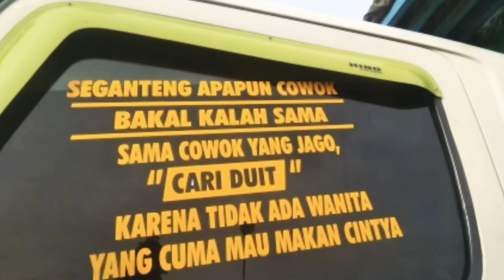DETIK-DETIK TRUK GANDENG, REM BLONG MASUK JURANG. terekam VIDEO AMATIR WARGA di BUMIAYU. 😭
Info lakalantas hari ini pagi hari selasa 31,maret 2020 .
Semoga korban selamat.amin.
Bantu share...siapa tau ada keluarga yg di kenali. 🙏
(klik tombolny). 👍👍👍👍👍